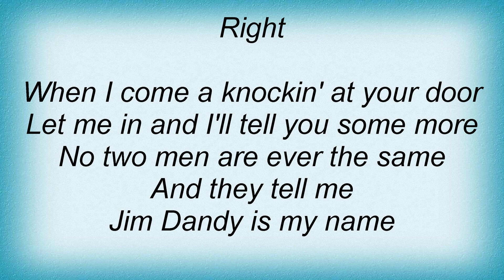Black Oak Arkansas - Hot & Nasty Lyrics